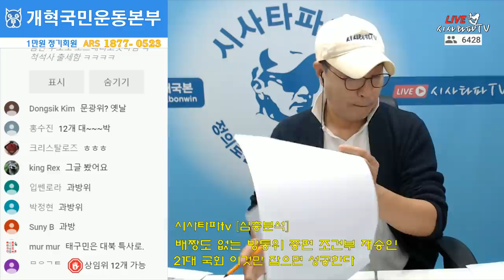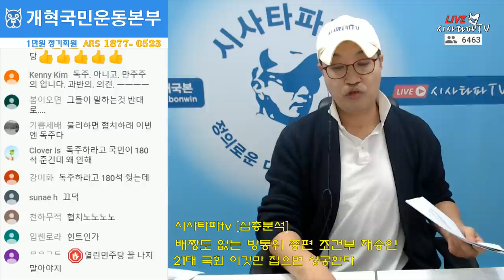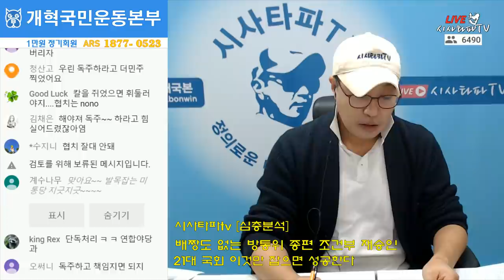국회 상임위 18개중 12개가 민주당 몫/21대 총선결과는 반공세대의 몰락